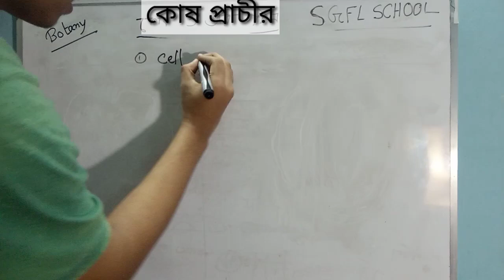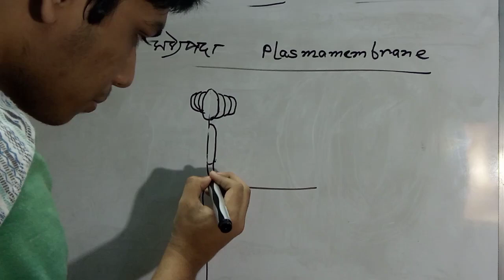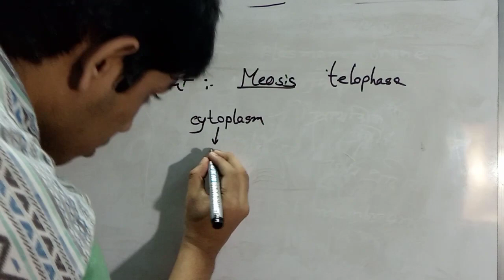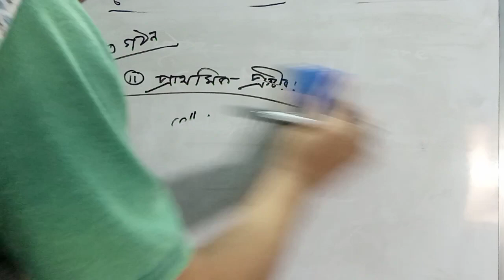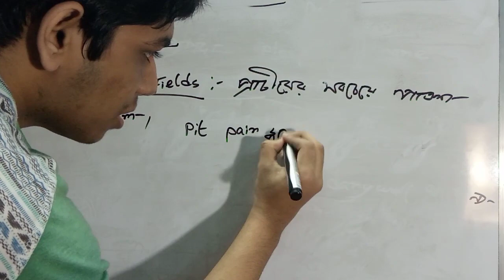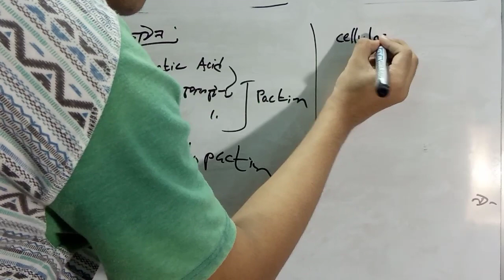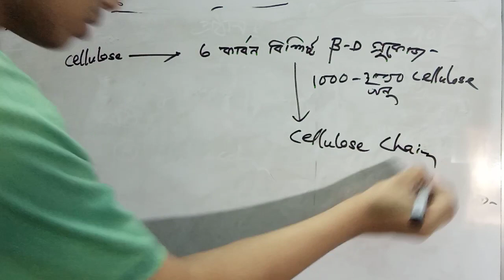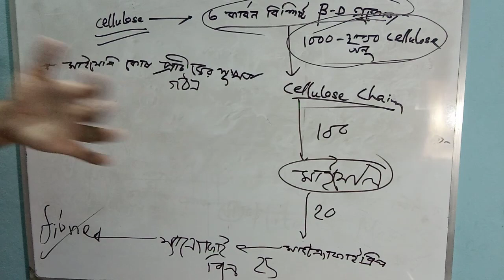কোষ প্রাচীর Cell Wall Tutorial !!জীববিজ্ঞান!! Biology!!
আসসালামু আলাইকুম।
জীববিজ্ঞানের ধারাবাহিক ক্লাসে সবাইকে স্বাগতম। আর এই মহামারি করোনা ভাইরাস থেকে রক্ষা পেতে WHO এর নিয়ম মেনে চলুন।
নিজে ভালো থাকুন, পরিবারকে ভালো রাখুন।

সবাইকে হৃদয়ের অন্তর থেকে জানাই ধন্যবাদ 😍!!